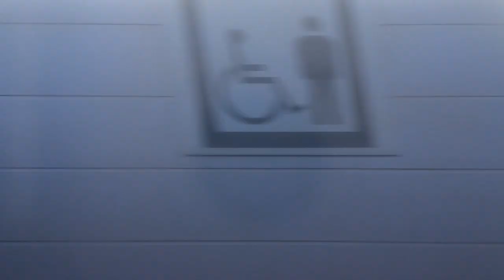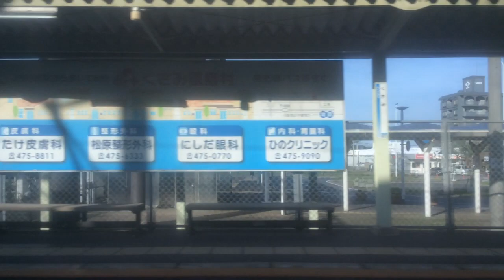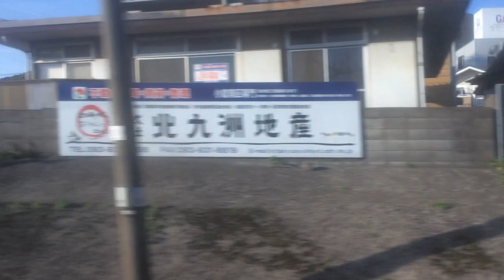【JR九州 日豊本線】小波瀬西工大前→小倉 2024.4.10